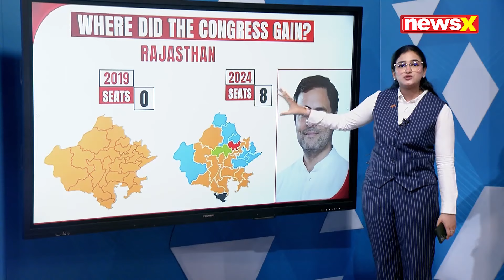Congress Won Here | Lok Sabha Results 2024 | NewsX